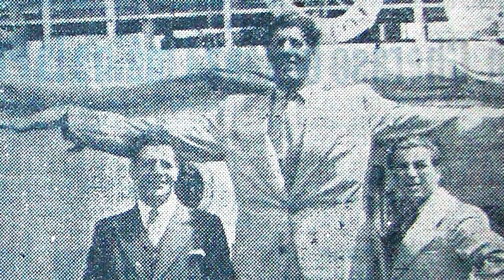Cel Mai MARE Boxer Din ROMANIA - Uriasul Din CARPATI